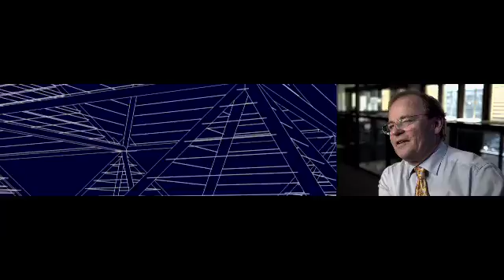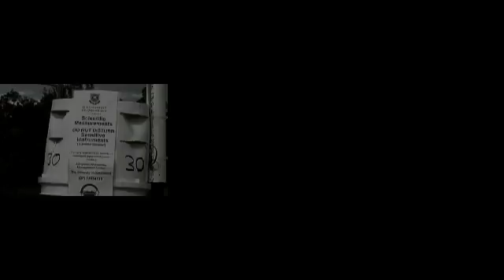New ways to Water - Australian Rain Technologies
A short video describing the project of trials of an ionisation rainfall enhancement technology called Atlant, by the Australian company Australian Rain Technologies, owned by Matt Handbury.  Video includes respected scientists Professors Neville Fletcher, Ray Chambers and Economist Steve Beare, as well as company CTO Scott Peak.  Australian trials over the past 4 years has demonstrated potential to effectively deliver increased rainfall from clouds.  Can we afford to pass up this opportunity?